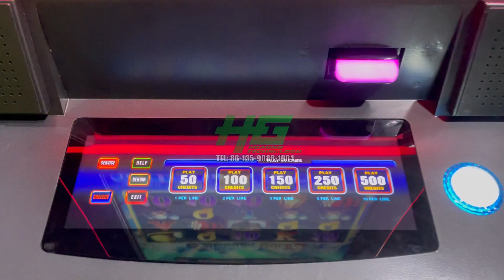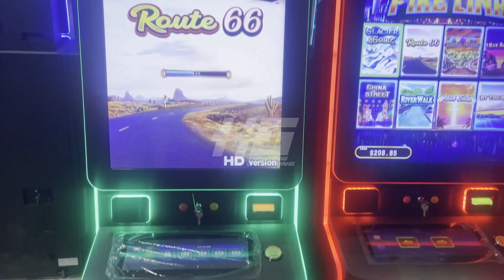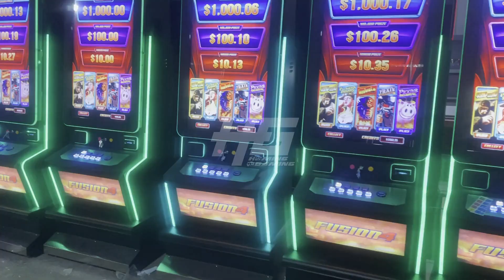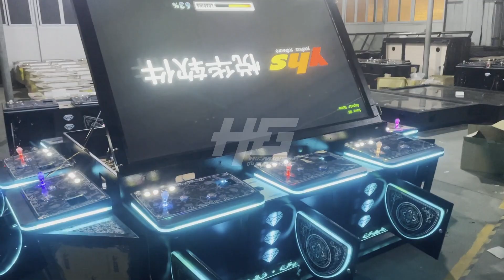Hot Selling US 64 Units New Style 43" Vertical Slot Cabinet Touch Screen Casino Slot Machine